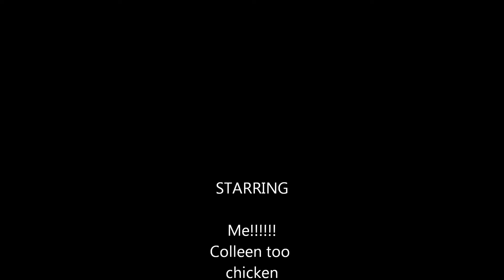Para Sailin Dec 2014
Para-sailing in West Maui